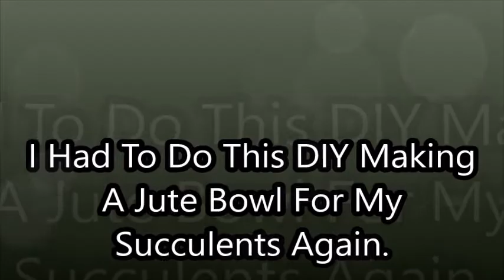I Had To Do This DIY Making A Jute Bowl For My Succulents Video Again.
My Granddaughters  RAP Video
Movie By Paranormal Hood
Episodes
Books:
Pouring A Floor
Herbal E-Books
The Herbal Survival Guidebook Kindle Edition

Donia Gonzales-Copeland
POB 371
Delaware City, DE 19706

 Mail to:
Donia Gonzales-Copeland
POB 371
Delaware City, Delaware 19706